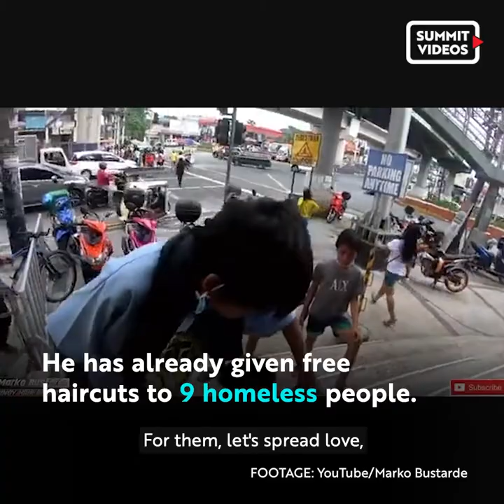Meet the Stylist Giving Free Haircuts to the Homeless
or follow us on the following social media accounts